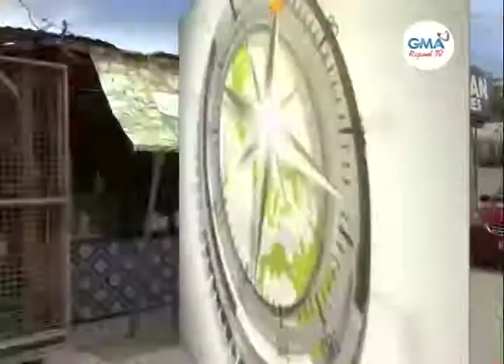One Mindanao: ‘Matira ang Matibay’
Usa ka  kan-anan sa Barangay Malanang sa Opol, Misamis Oriental, ang kakuhaan og inspirasyon tungod nagpabilin kining lig-on taliwala sa nasinating pandemya.